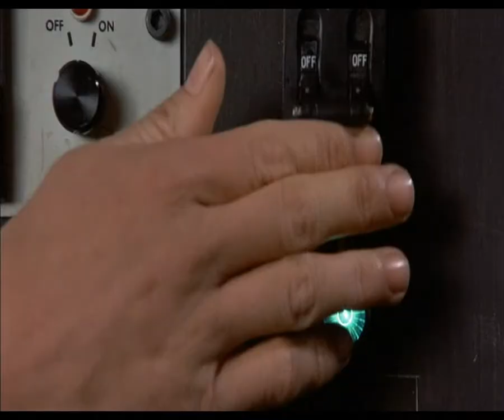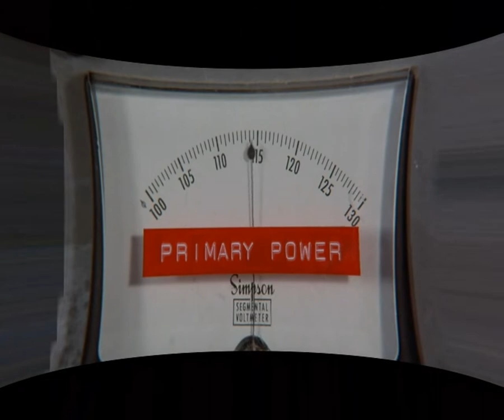FutureRecords Power of love FutureVideoMix